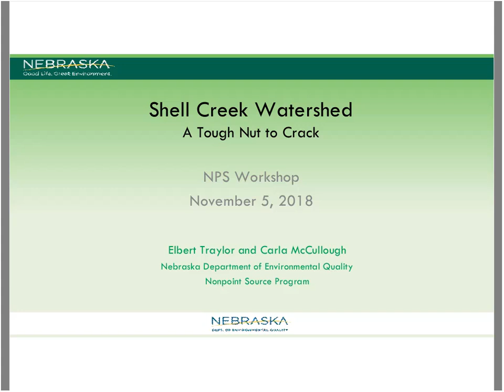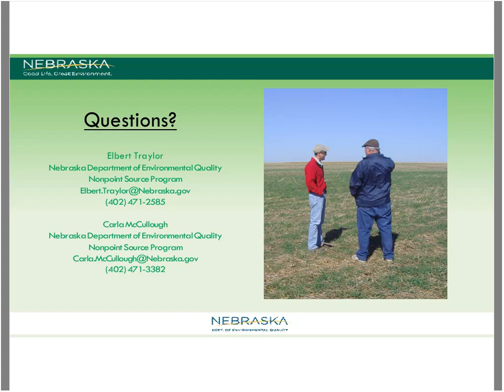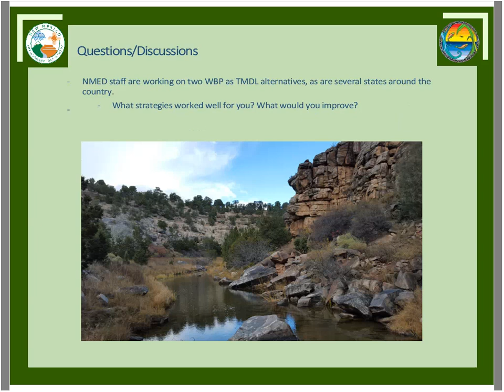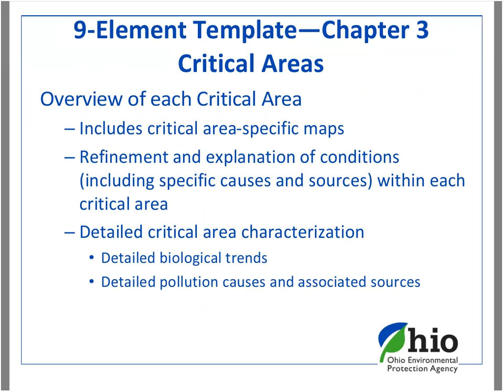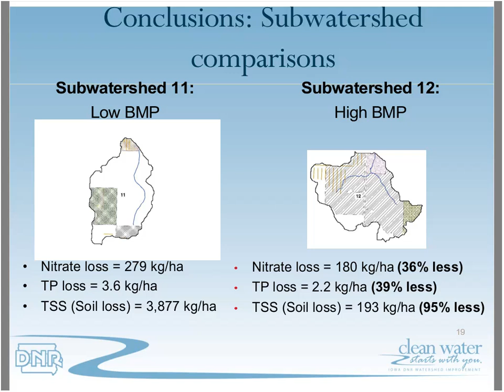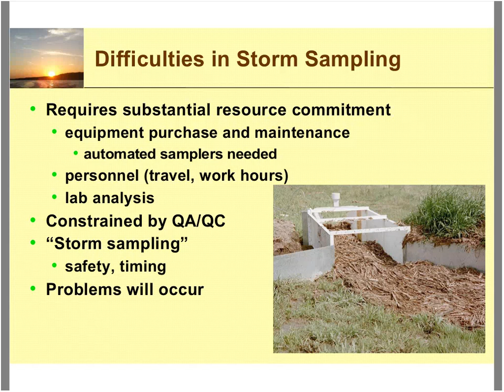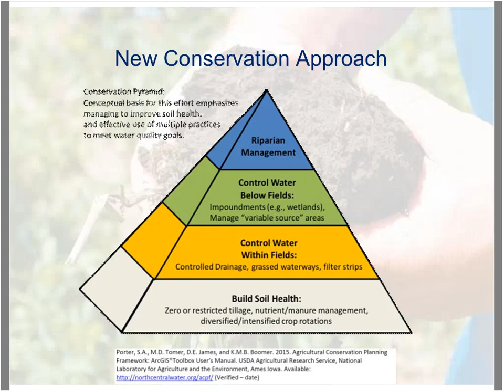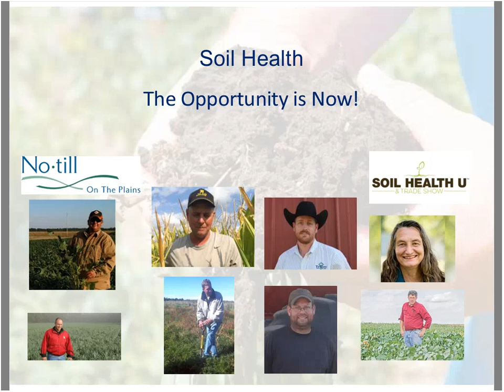2018 National Nonpoint Source Training Workshop - Day 4, November 8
The National Nonpoint Source Training Workshop convenes staff on the federal, tribal, state, and territory levels to discuss challenges and successes in protecting the country's waters from nonpoint source pollutants.

WATERSHED-BASED PLANNING SESSION:
Shell Creek: A Tough Nut to Crack
Carla McCullough and Elbert Traylor, Nebraska Department of Environmental Quality - 0:00

Community-Sourced Efforts in Watershed-Based Planning: Obstacles and Opportunities
Meg Hennessey, New Mexico Environment Department - 29:07

Development of Ohio’s 9-Element Nonpoint Source Implementation Strategic Plans: A productive transition with the creation of a new HUC-12 scale 9-Element watershed-based planning template and related outreach
Rick Wilson, Ohio Environmental Protection Agency - 56:36

AGRICULTURAL NPS POLLUTION SESSION:
Conducting Targeted Water Monitoring Studies to Measure Water Quality Success
Steve Hopkins, Iowa Department of Natural Resources - 1:22:47

Collecting Edge-of-Field and Small Watershed Runoff and Water Quality Data: Data Quality and Resource Considerations
Daren Harmel, USDA-ARS - 1:47:20

Soil Health: A New Hope for Water Resources in Kansas
Andrew Lyon, Kansas Department of Health and Environment - 2:16:30